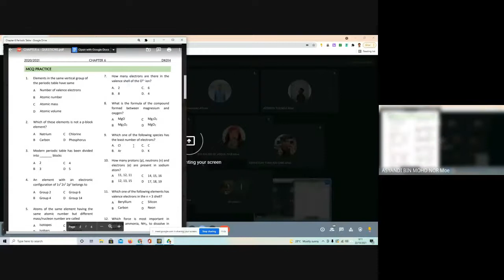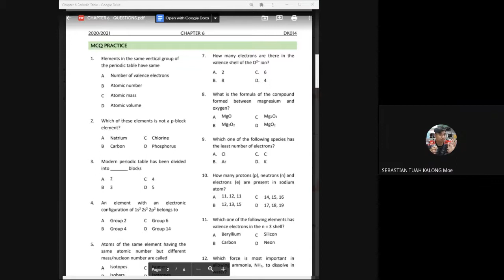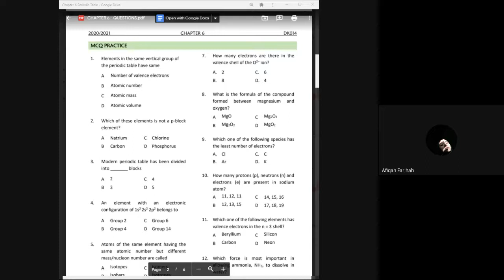GoogleMeet | Chapter 6.1 Classification of Elements | Period, Block & Group | DK014 Chemistry